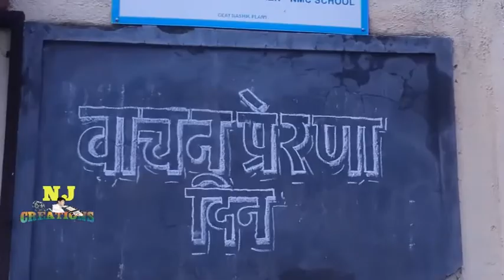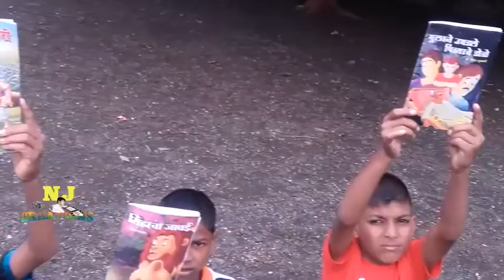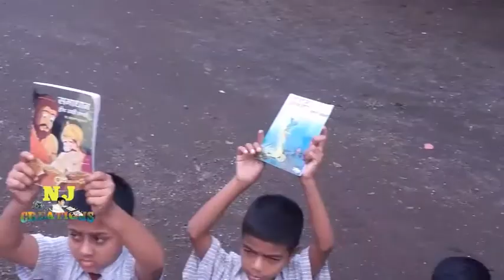School project "vachan prerana din" NMC School No.32 Dhruvanagar,Nashik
This video is about School project "vachan prerana din"It was held on 13 oct,2017 in NMC SCHOOL NO.32 Dhruvanagar,Nashik